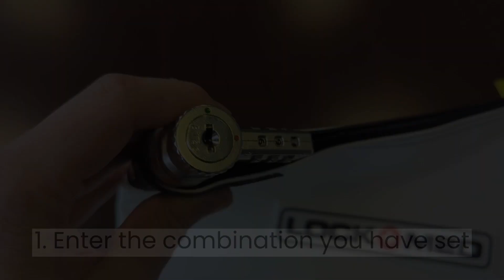Lockmed Lock Bag Instructions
How to set the combination lock on your Lockmed ASA-700 or 750 combination Lock Bag.